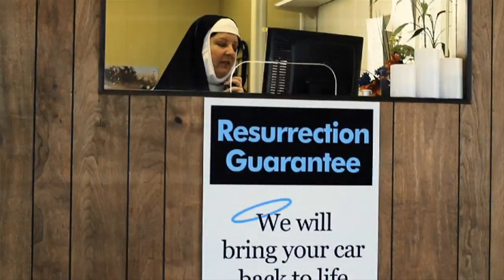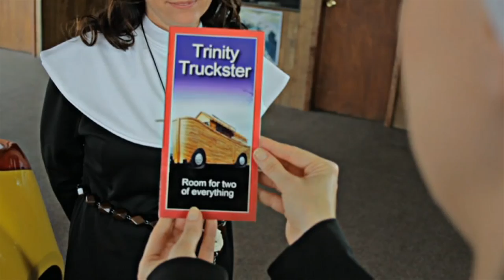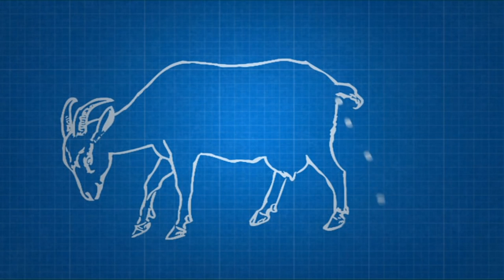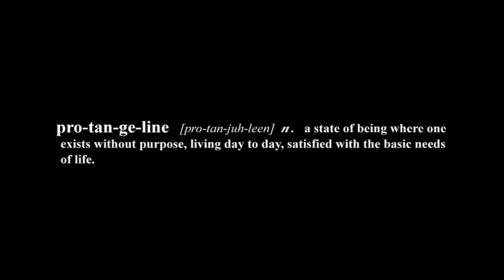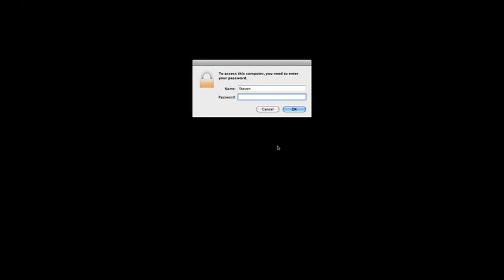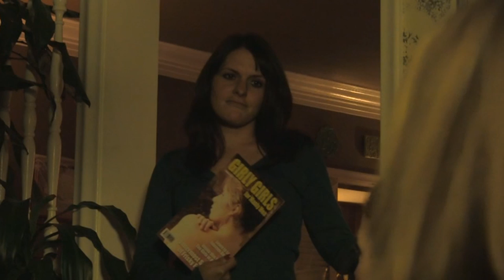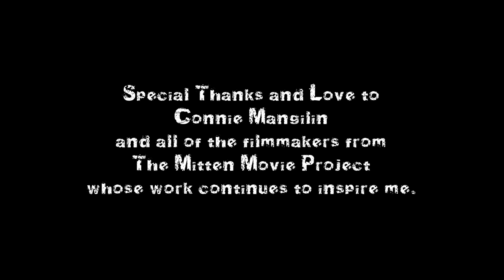THE HAYWIRE EFFECT: Best of the 2012 Mitten Movie Project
Short spoof reviews for all audience choice award winners (minus "Holiday Swapping" per request of the director for reasons unknown) at the 2012 Mitten Movie Project film festival.